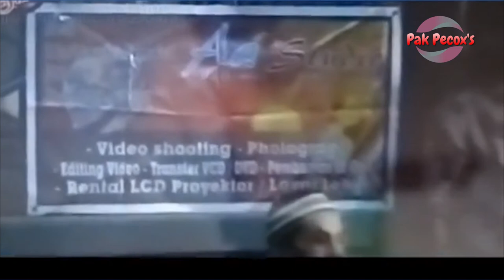Dagelan Kocak Part4 // Ngekek krungu suarane CIBLEK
sumber video diambil dari Snack video